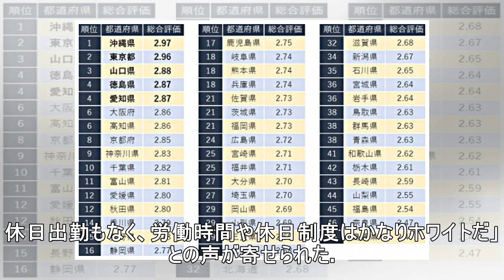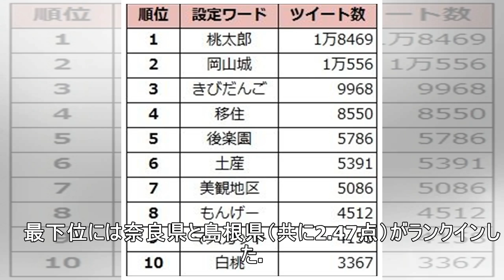「働きやすい都道府県」ランキング、最下位は「奈良県」と「島根県」 1位は……